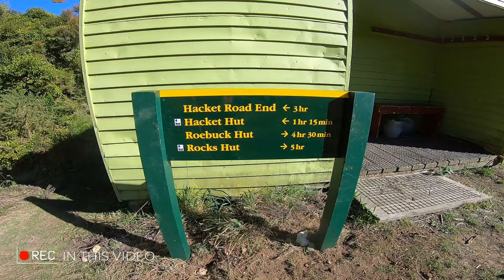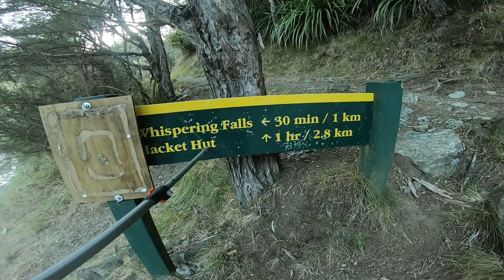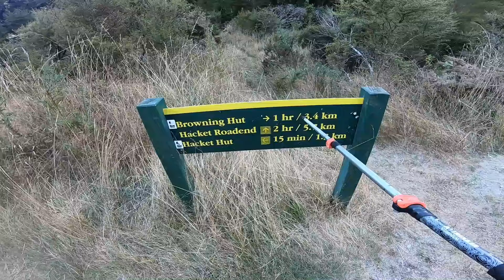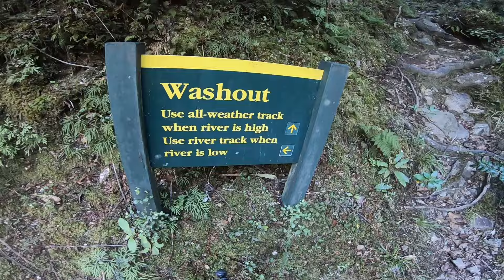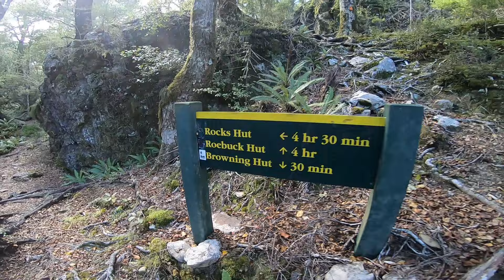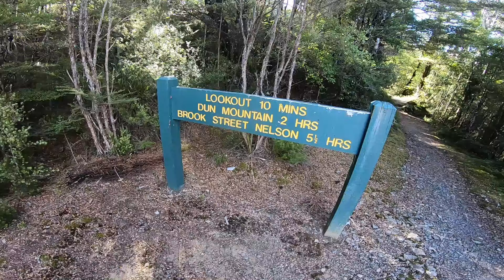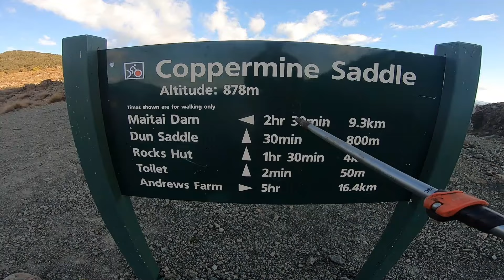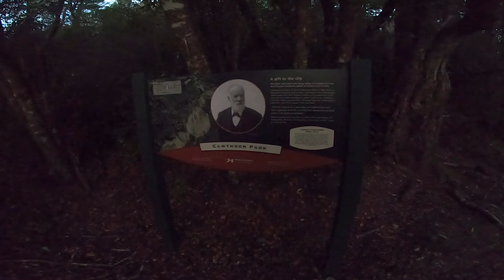Solitude: Hiking 40km Alone in Richmond Ranges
Solo Hiking 40km or 24+ miles in the Richmond Ranges, New Zealand starting at Hacket Carpark visiting Hacket Hut, Browning Hut, Totara Saddle, Rocks Hut over the Dun Saddle & Coppermine Saddle around Windy Point to reach Third House Shelter to finish at Brook Street in Nelson 14 hours later in the pitch dark. It was an EPIC day where I shared lots of personal insights.

There's lots of helpful time and distance intel in this video so please use the chapters below to plan your own hike or watch the entire video to learn more of the many layers of Outdoorsman Dave.

Chapters:
00:00 Coming up
00:31 Hacket Carpark
10:26 Hacket Hut
14:55 Browning Hut
19:27 My Guide & Resilience
21:55 Totara Saddle
23:25 Gratitude
30:31 Tree Hugger
31:23 Summit P1031m
35:30 Rocks Hut
36:24 Toilet Toot
38:17 Dun Saddle
40:53 Coppermine Saddle
42:09 Deja Vu
48:38 Third House Shelter

Playlists YOU MIGHT ALSO LIKE...